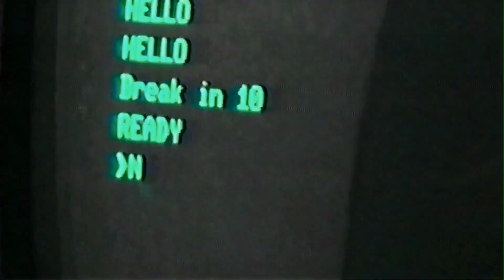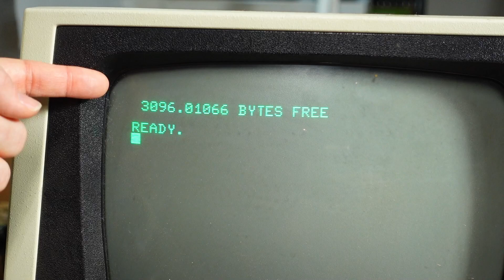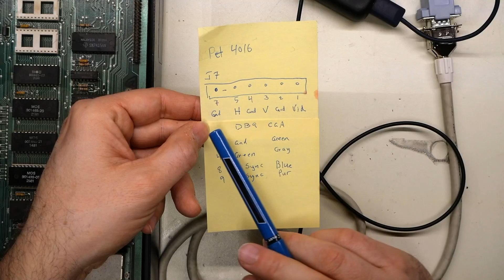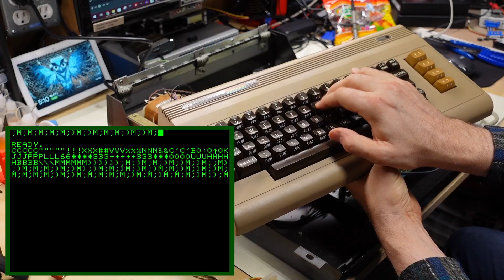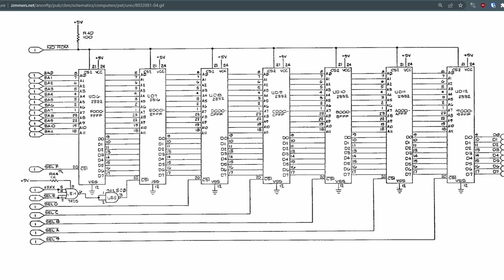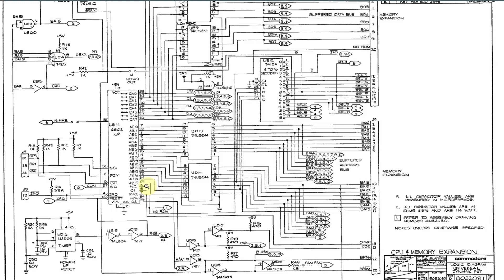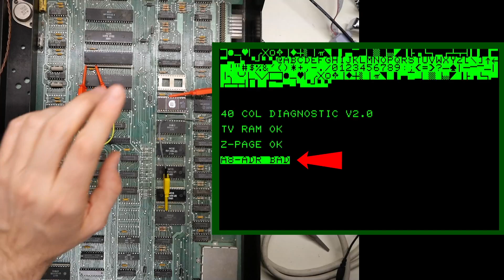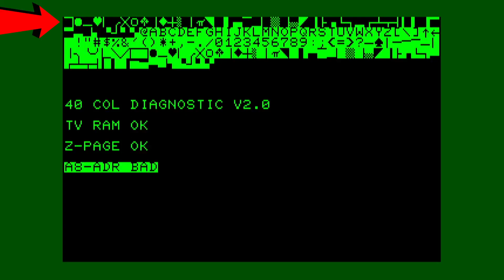This Commodore PET has 3096.01066 bytes free! That can't be right.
It's time for a Commodore PET repair. This machine has an impossible amount off free RAM and some unusual problems. Let's try to figure out what's wrong so I can figure out how to find the exact problem with this machine.

--- Video Links

RGB2HDMI profiles for the 40 col PET with CRTC: (these will be included in the RGB2HDMI release)

Buy RGB2HDMI:
(includes the Raspberry Pi Zero)

-- Tools

Elenco Electronics LP-560 Logic Probe:

Hakko FR301 Desoldering Iron:

Head Worn Magnifying Goggles / Dual Lens Flip-In Head Magnifier:

Heat Sinks:

--- Links

--- Instructional videos

--- Music

Intro music and other tracks by:
Nathan Divino